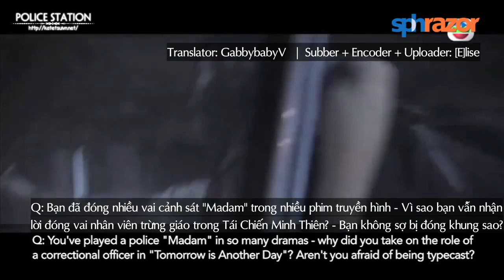[Vietsub] RazorTV - Kate Tsui doesn't mind dating a 50-year-old